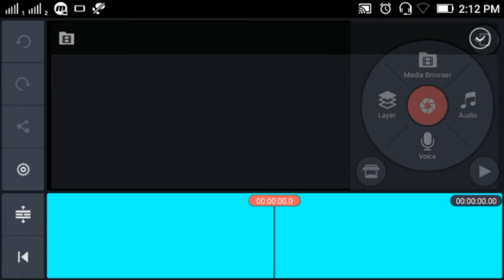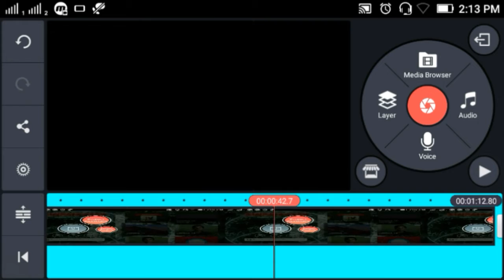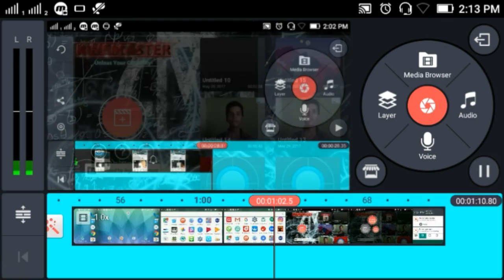How to add your video 'Transition effect' on your mobail on MGS .